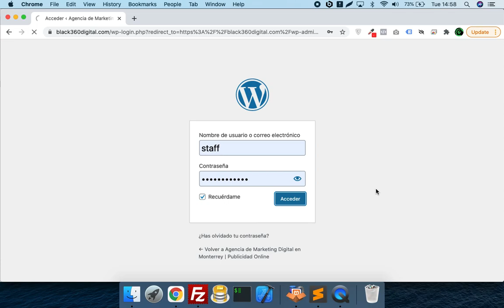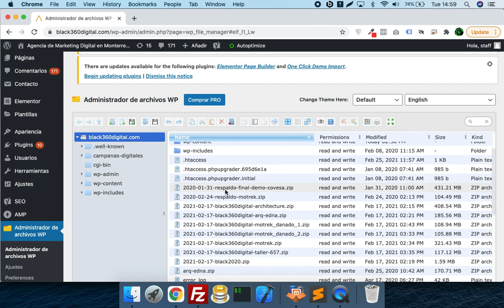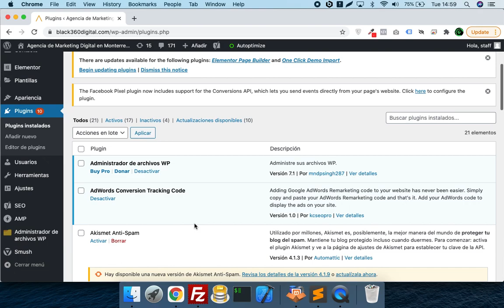Screen Recording 2021 03 16 at 14 57 28